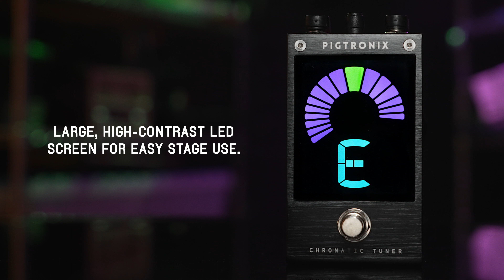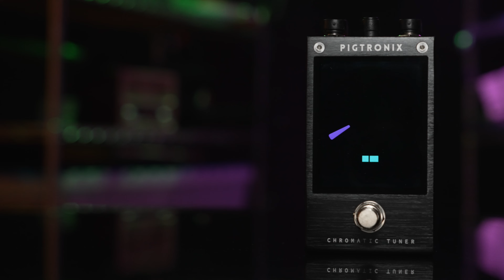Introducing 2NR Chromatic Tuner | Pigtronix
Time for a tune up!⁠

The Pigtronix 2NR is a no-nonsense, high-precision chromatic tuner pedal for guitar and bass. It features a large, high-contrast LED screen and ultra-fast pitch detection software that makes tuning quick and easy for musicians of every skill level. 2NR intentionally contains no extraneous features. There are no alternate modes or opportunities for accidental frustration. The pedal exists solely to help musicians tune their instrument to 440 Hz standard concert pitch as quickly and accurately as possible. When 2NR is activated, the output is muted. When the pedal is not in use, relay-based, true bypass switching ensures that 100% of your tone passes through the pedal without any loss of fidelity. Housed in a robust aluminum chassis, 2NR is built for a lifetime of onstage performance. Pigtronix 2NR runs on standard 9VDC power.

About Pigtronix:
Founded in 2004 in Brooklyn, NY, Pigtronix is a boutique pedal maker that strives to push the dialogue of musical effects forward. Equal parts reverence for classic vintage sounds and dedication to new, yet unheard tones, Pigtronix’s aim is to develop a universe of forward-thinking, fun, and inherently musical products of the utmost quality.